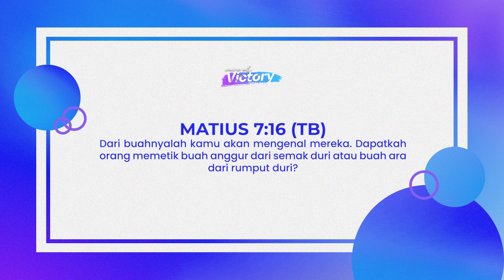Voice Of Victory | Episode 921 | Kok Bisa Beda? | Ps. Joseph Ko